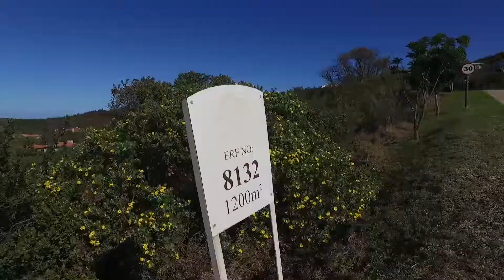Seeff Properties - Plettenberg Bay | Vacant Land / Plot for Sale in Schoongezicht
SCHOONGEZICHT ESTATE  In Beautiful Estate. Good stand in upcoming area. 529m² stand at a affordable price